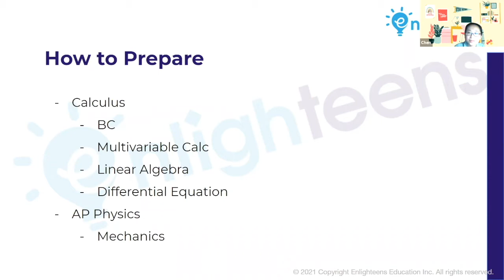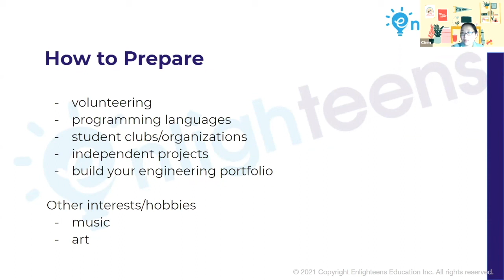美国大学申请｜申请计算机专业，高中课程如何规划？课外活动怎么安排？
完整版讲座视频，请戳这里～ (计算机专业: 从专业分类到录取标准全解析！如何规划计算机类专业的申请？